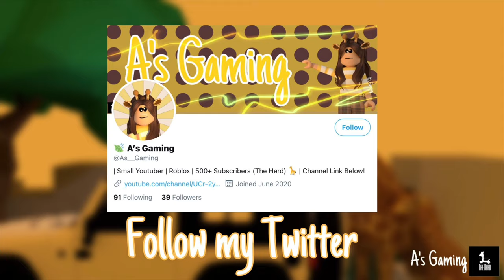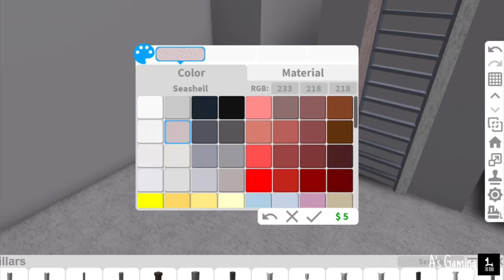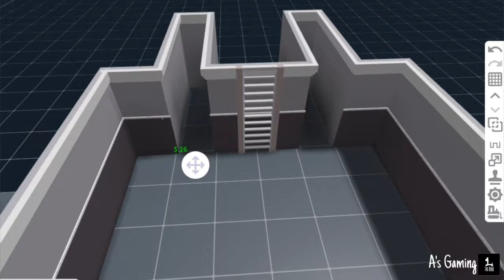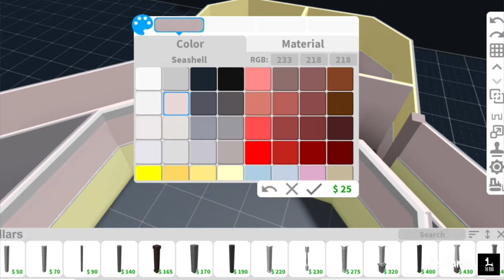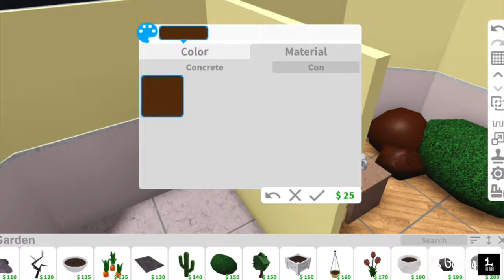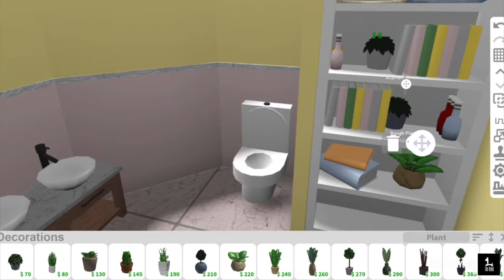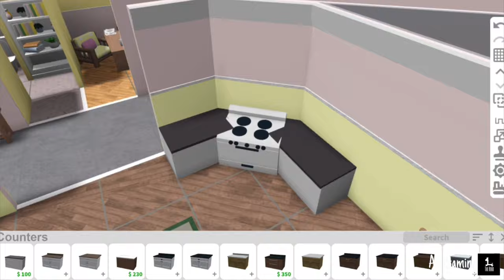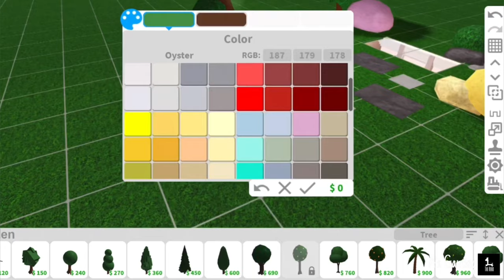Easter Bunny Hole Home | 28K | Speedbuild | Easter Special | Bloxburg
Basement
Advanced Placement